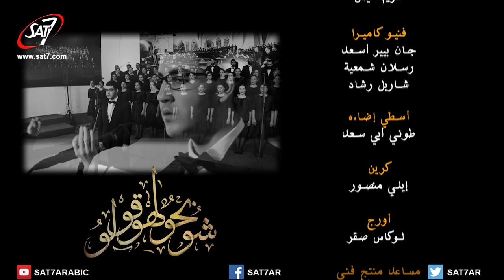ترنيمة شوبحو لهو قولا (ترنيمة باللغة الآرامية) - كورال القديسة رفقا - برنامج هانرنم تاني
ترنيمة شوبحو لهو قولا - كورال القديسة رفقا | برنامج هانرنم تاني | انتاج سات-7 | اخراج جورج سعاده | Keep On Singing - SAT-7